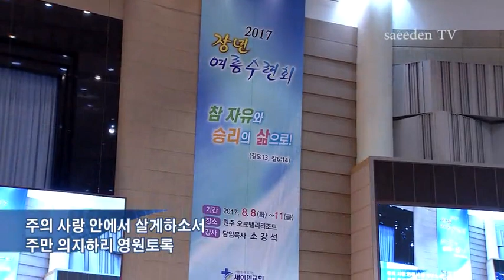참좋으신주님How sweet my Lord Song by ChungWha Lim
참좋으신주님 귀하신 나의주
늘가까이 계시니 나 두려움없네
내영이 곤할때 내 맘 낙심될때
내품에 안기라 주님 말씀 하셨네
광야같은세상 주만 의지하며
주의 인도하심 날 강건케하시니
주의 사랑안에서 살게 하소서
주만의지하리 영원토록